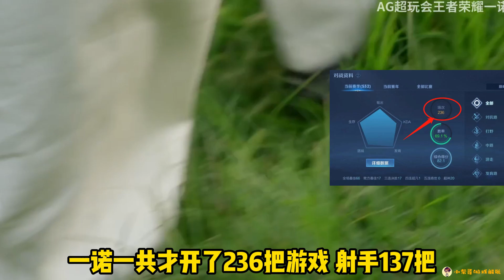AG一诺登顶巅峰赛榜一，宝宝巴士却吵起来，最初爆一诺嘴脸